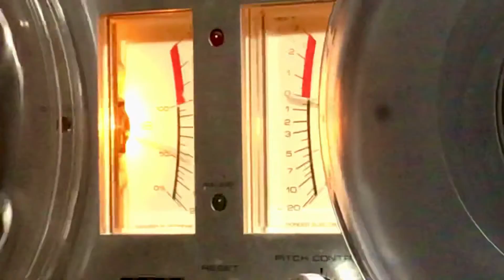AEROSMITH “TOYS IN THE ATTIC R2R”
AEROSMITH “TOYS IN THE ATTIC R2R” IS A 7” REEL TO REEL (R2R) RECORDING OF THIS STUDIO LP. OBVIOUSLY THIS IS A HOMEMADE PRODUCT FEATURING ONLY A B/W ZEROX COPY ON THE COVER THAT IS HELD ON BY PACKAGING TAPE.
THE SOUND IS QUITE GOOD.